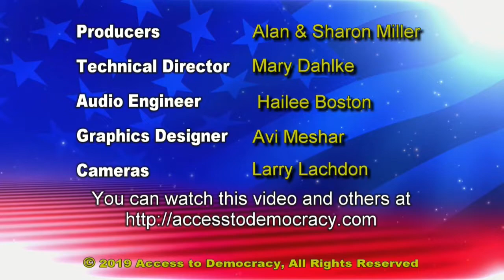9-27-2019 Mary Lahammer, TPT/Twin Cities PBS